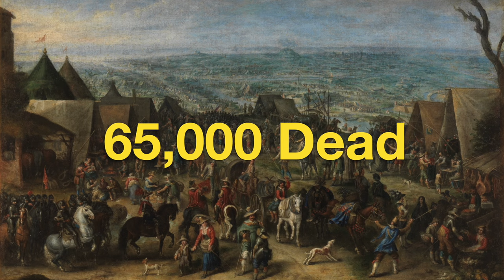Deadliest Sieges in History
Sieges are one of the oldest and most brutal forms of warfare. They involve surrounding and isolating a fortified enemy, cutting off their supplies and reinforcements, and bombarding them with projectiles and assaults until they surrender or die. Throughout history, there have been many sieges that have resulted in massive casualties, destruction, and suffering for both the attackers and the defenders. In this episode, we will look at some of the worst sieges in history

Siege Of Szigetvár (1566)
Siege Of Nuremberg (1632)
Siege Of Ostend (1601–1604)
Siege Of Sevastopol (1854–1855)
Siege Of Tenochtitlán (1521)
Battle Of Carthage (149–146 BC)
Siege Of Jerusalem (70 AD)
Siege Of Leningrad (1941–1944)